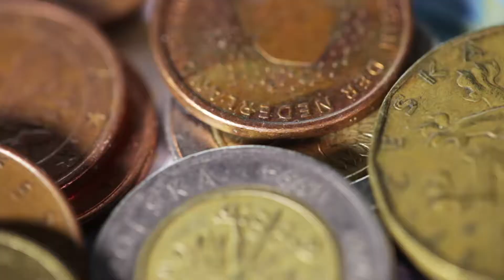AUAS Summer School - European Business Skills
With over 500 million citizens, 28 countries, and one single market, the European Union is the world’s largest economy. The EU has a rich history and boasts a diverse tapestry of cultures, languages, philosophy, and art.

The two-week interdisciplinary AUAS Summer School course European Business Skills offers a unique opportunity to acquire an invaluable 'toolkit' with skills that will equip you to do business in Europe successfully. Classes run from 2-13 July 2018.

For more information about the course, and the application procedure, please